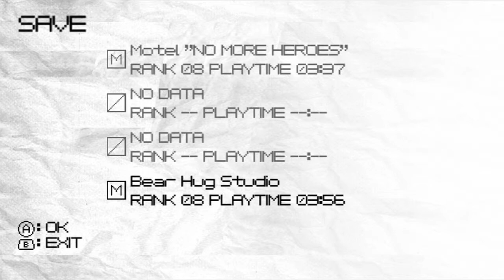Let's Play No More Heroes (Wii) Part 7 - DESTROYMAN!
Welcome back to my Let's Play on No More Heroes for the Wii! In this episode, we fight the 7th Ranked Assassin, Destroyman!

~FRIEND ME!~
~Nintendo Network ID: SoraKingdomkey3
~PSN: SoraKingdomKey3
~Xbox Live Gamertag: SoraKingdomkey3
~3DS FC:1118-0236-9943